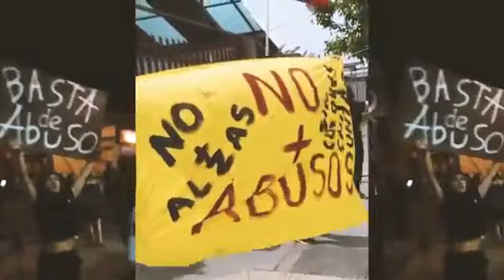CACEROLAZO (without Waze)